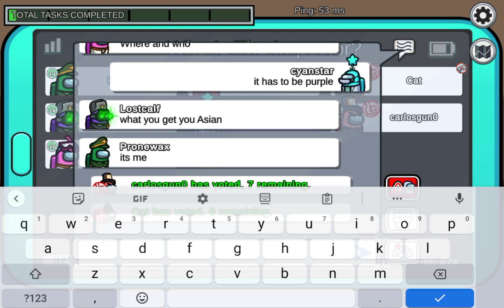among us part 7 (if I get 100 likes on the video then I will play as ram on among us part 8)